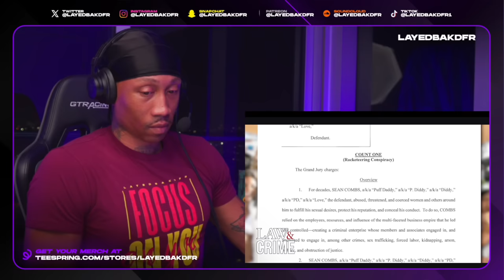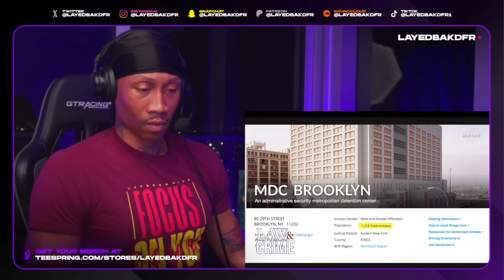P. Diddy Not Eating in Jail and Paranoid of Poisoned Food [REACTION!!!]